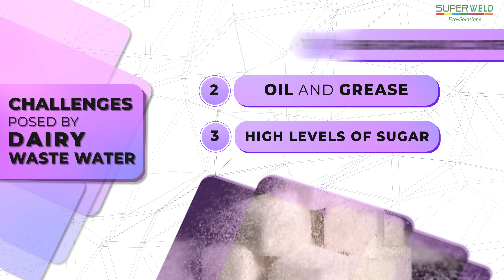Cost Effective and Efficient Dairy Industry Wastewater Treatment Solutions by Superweld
The dairy industry faces significant wastewater treatment challenges due to its high organic content, presence of oil and grease, and elevated levels of sugar. These components can overwhelm conventional treatment systems, leading to environmental concerns and compliance issues.
However, Superweld offers innovative products and solutions to revolutionize dairy wastewater management.
Our SUPERFLOW effectively digests oil and grease, while SUPER CH4 enhances biogas production, offering a sustainable energy source. SUPER NUTRIENTS provides essential micronutrients for optimal biological treatment, and SUPER 24 promotes the development of well-settling Mixed Liquor Suspended Solids (MLSS). To further optimize treatment, OXY SUPER improves dissolved oxygen (DO) levels, and our NANO BUBBLE MACHINE ensures faster DO saturation and disinfection.
Drawing on our successful track record with large dairy manufacturers of milk derivatives, ghee, and ice cream, Superweld provides expert consultation for upgrading existing dairy wastewater plants.
We can partner with you to solve all your wastewater treatment issues and upgrade your plant for efficient and sustainable operations.